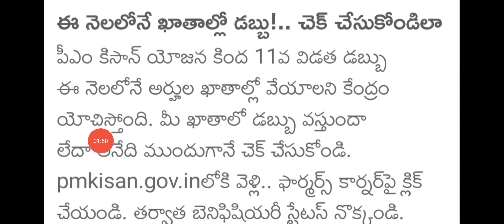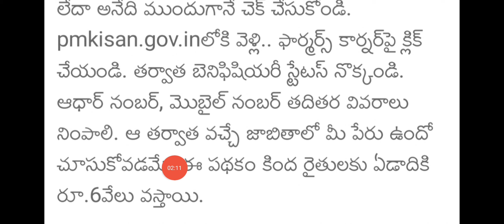రైతులకు ఏప్రిల్ 27 నుండి pm kisan 2000 డబ్బులు జమ|Pm kisan amount released today news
రైతులకు ఎప్పుడు 27 నుండి pm kisan 2000 డబ్బులు జమ|Pm kisan amount released today news|pm kisan